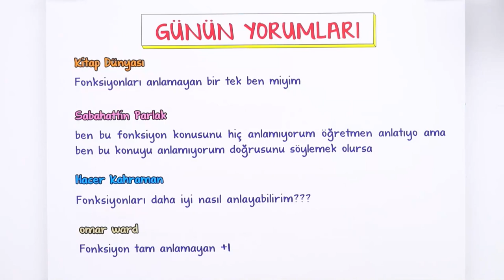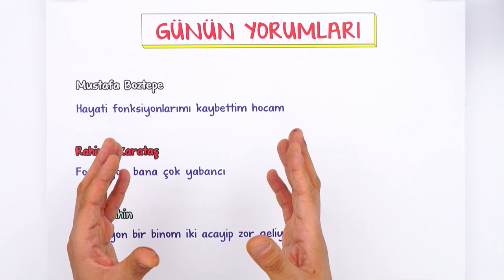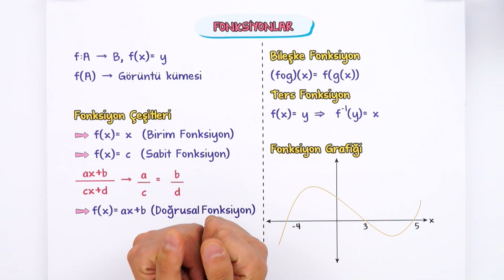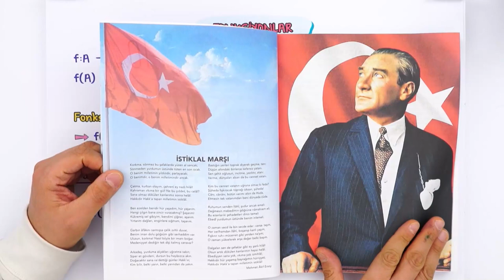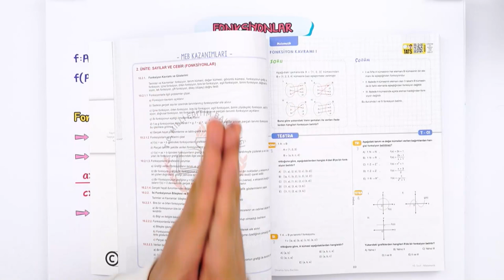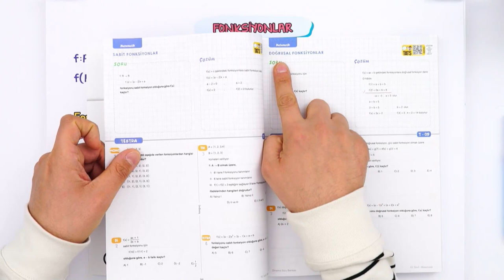Fonksiyonlara Nasıl Çalışılır ❓ Dinamik Rehberin 🚀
10. Sınıf Matematik Dersinde Başarını Artır!
Dinamo Matematik ile tüm konularda başarıyı yakala! MEB müfredatına %100 uygun, doğru ve dinamik taktiklerle çalışabilir; tüm eksiklerini tamamlayabilirsin 💪